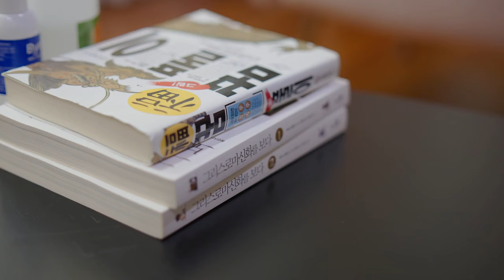🔴 용군TV 화연궁 수정아씨 🔴"나는 잘 살아낼 수 있을꺼야 꼭 웃는 날이 올꺼야 내 자신을 믿어✌️"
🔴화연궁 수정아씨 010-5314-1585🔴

됩니다.